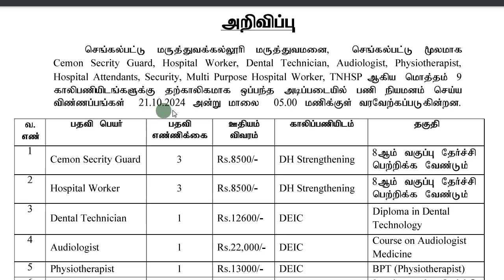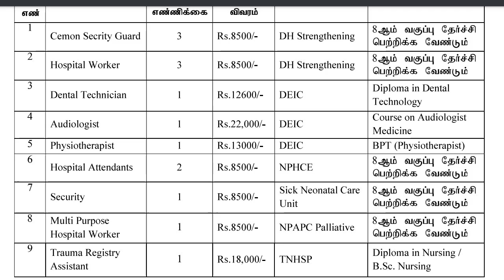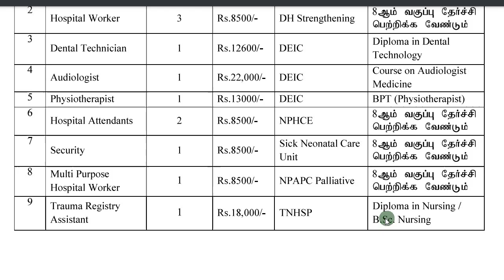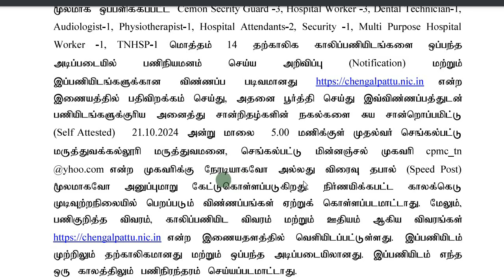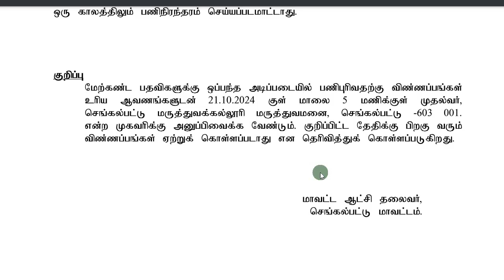தமிழ்நாடு அரசு மருத்துவக்கல்லூரி மருத்துவமனையில் வேலை வாய்ப்பு | tn govt jobs 2024 in tamil